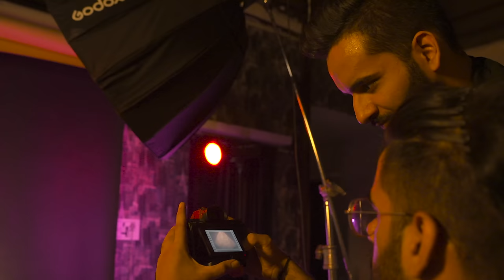TUM MERE - FUKRA INSAAN Ft.Crazydeep (OFFICIAL MUSIC VIDEO ) !! My FIRST LOVE SONG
Tum mere is our first love song , i hope you guys love it !!

Vocals - Fukra Insaan & Crazydeep
Lyrics- Crazydeep & Fukra insaan
Directed by-Tushar Dixit Films
Composition - Rachit sood & Sharanjeet
Music Production - Rachit sood & Sharanjeet
Mixing & Mastering - Rachit sood